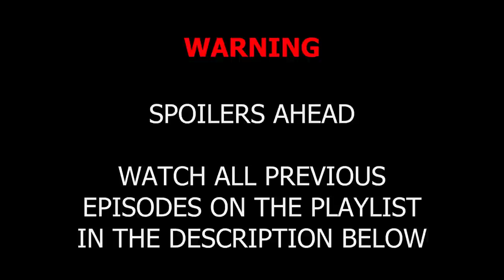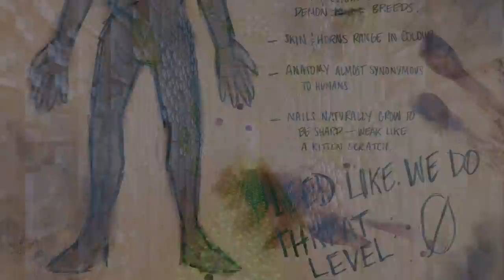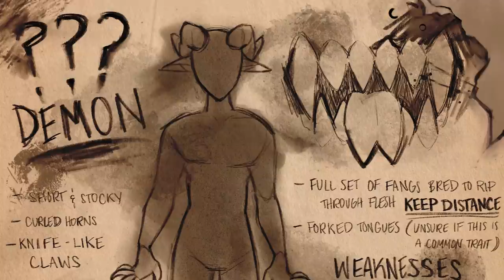I became an ASSASSIN in this Lore SMP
The Outsiders-SMP is a lore based Role Playing Survival-Multi-Player Minecraft Server. None of the members know what is going to happen on each day, and they must work together to try and escape The Maze.